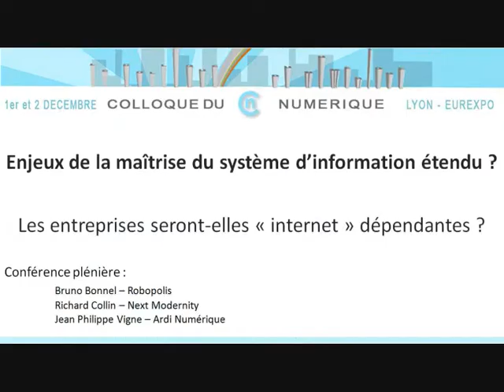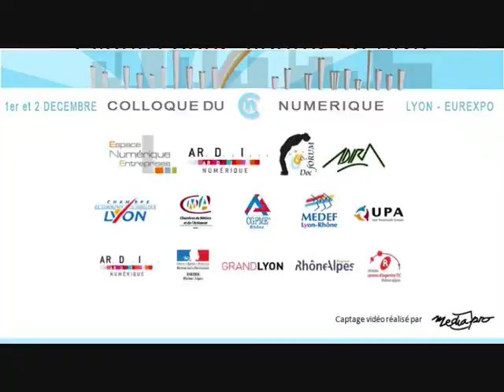Les entreprises ne seront-elles pas internet dépendantes ?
Colloque du Numérique 2009 - Conférence plénière du 1er décembre 2009.

table ronde autour du thème "Quels seront les futurs usages du numériques dans les entreprises ?"

Intervenants :

- M. Bruno BONNELL, PDG de Robopolis et fondateur dAtari-Infogrames
- M. Richard COLLIN, Directeur de l'Institut de l'Entreprise 2.0, PDG de Next Modernity enseignant à lESC Grenoble
- M. Jean Philippe VIGNE, Directeur du département numérique de l'ARDI

Animation Jean-Pierre VACHER, Directeur de TLM (Télé Lyon Métropole).

Le colloque du Numérique est organisé par l'Espace Numérique Entreprises en partenariat avec l'Ardi Numérique, Docforum, et l'Adira.